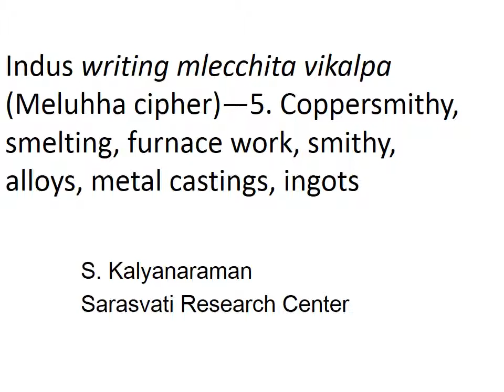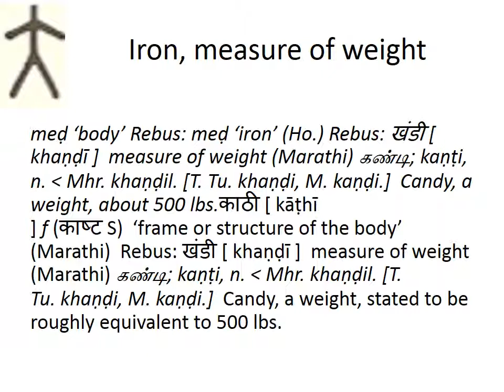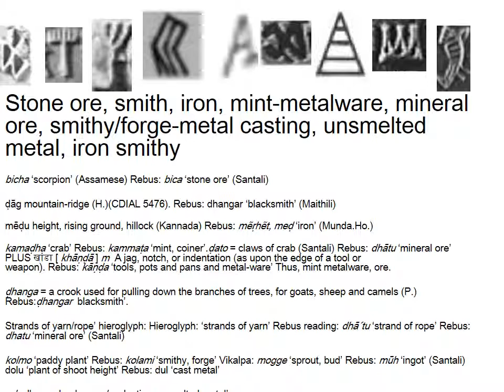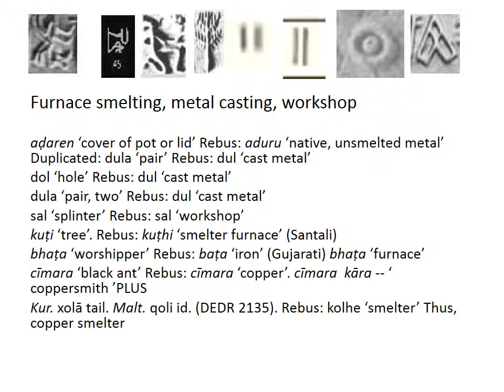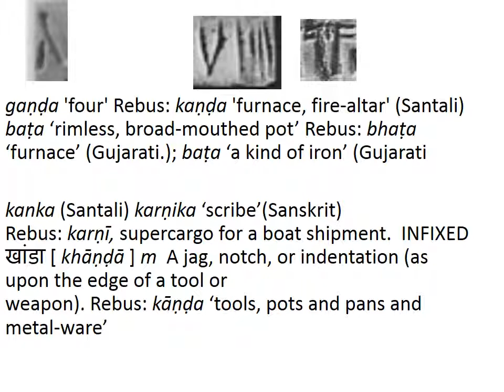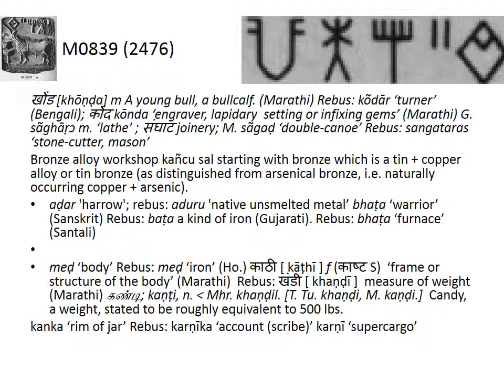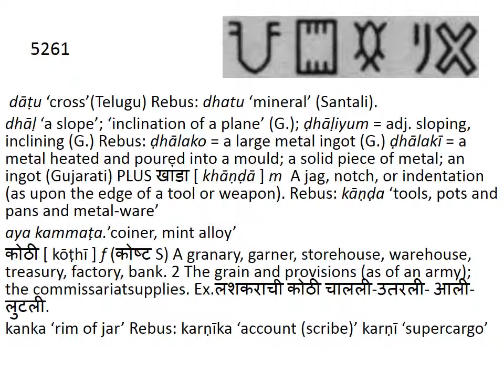Indus writing mlecchita vikalpa (Meluhha cipher)—5. Smithy, forge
Indus writing mlecchita vikalpa (Meluhha cipher)—5. Coppersmithy, smelting, furnace work, smithy, alloys, metal castings, ingots